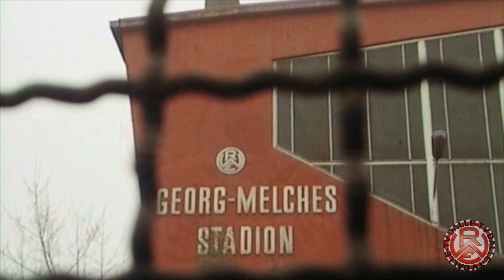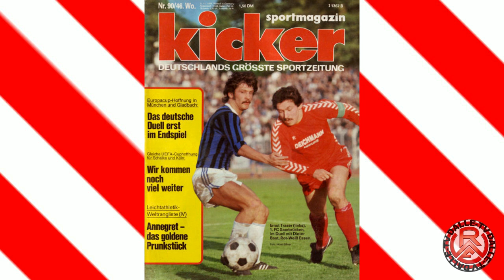Dieter Bast - Legende / Rot Weiss Essen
Dieter Bast bestritt für Rot-Weiss von 1970 bis 1977 insgesamt 213 Bundesliga- und 64 Regionalliga-Spiele und erzielte dabei 58 Ligatore.
Von 1986 bis 1989 spielte er 102mal für RWE und schoss 2 Tore in der 2ten Bundesliga. Dieter Bast beendete seiner Karriere bei Rot Weiss Essen und ist dem Verein bis Heute verbunden...